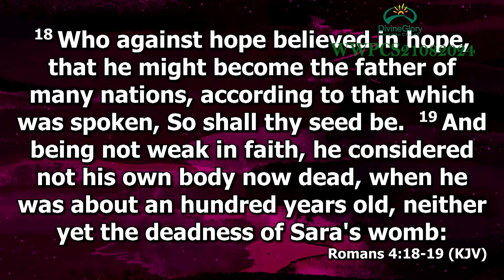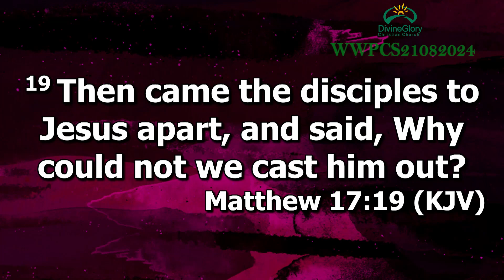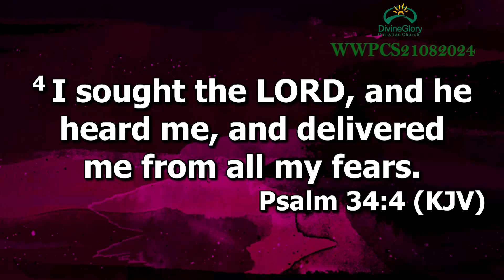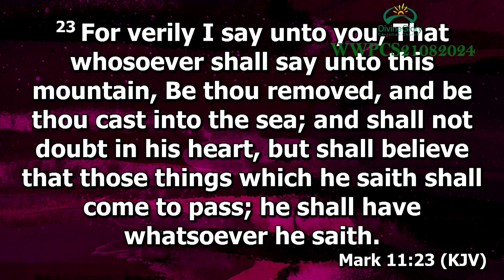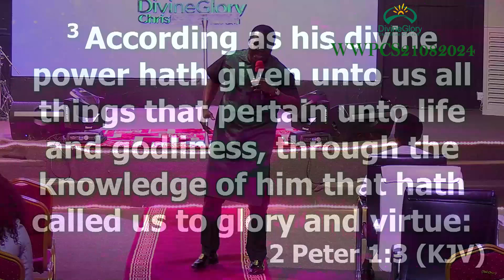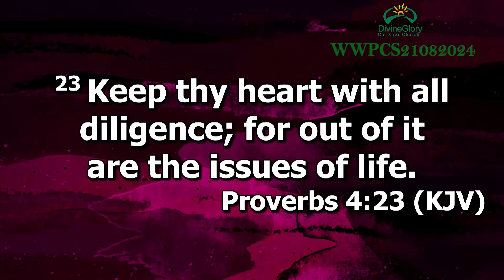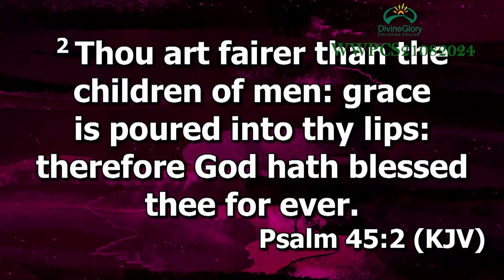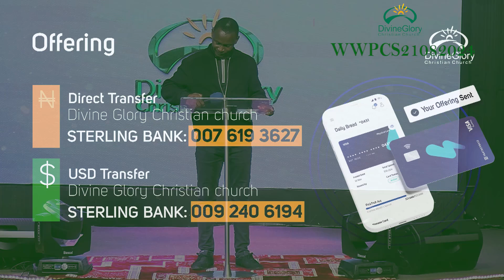Prayers The Foundation For Effective Faith Pt 9 WWPCS21082024